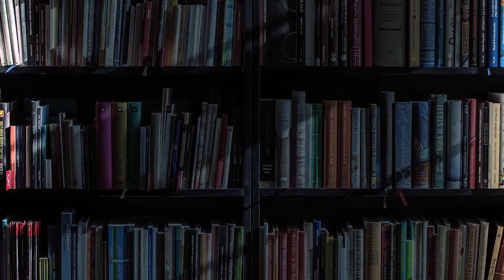Belles-lettres: Laurent Kalombo Tshindela reçoit l'écrivain Jocelyn Danga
Un entretien autour de la littérature et de l'oeuvre de l'écrivain.